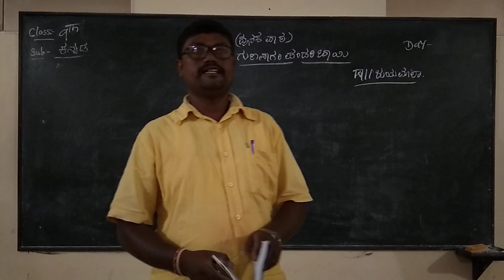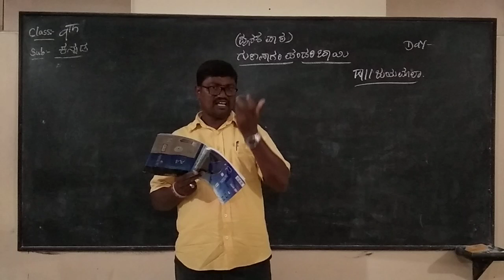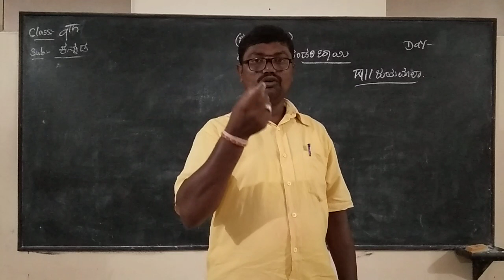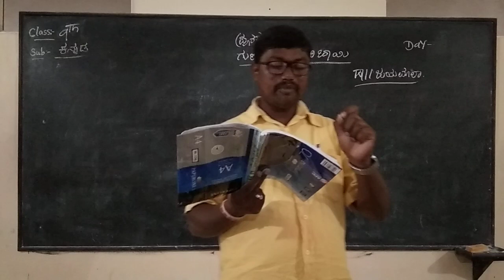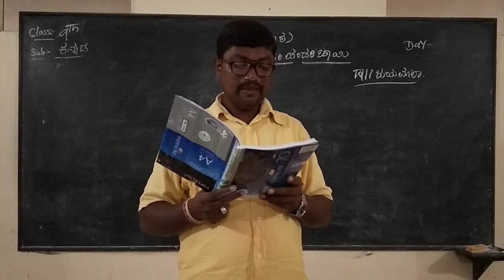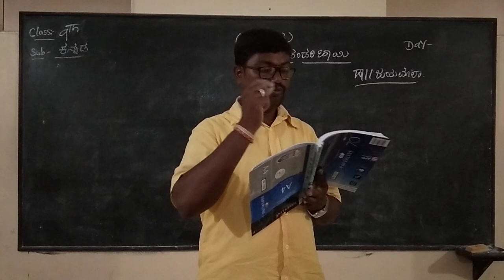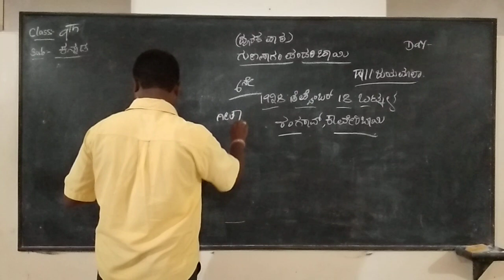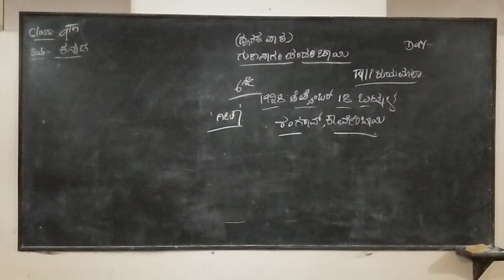9th kannada day -9